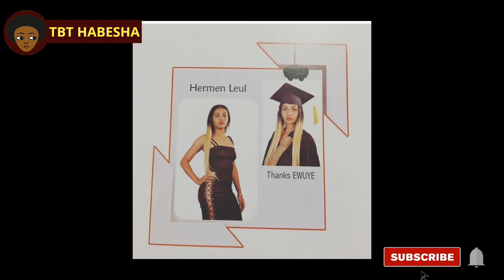የሄርመን ልኡል አስገራሚ የራቁት ፎቶዎች Hermen liul's sexy photos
✋ሰላም ✋ሰላም ✋ ውድ የሀበሻ ልጆች እንኳን ወደ TBT HABESHA ቻነል በሰላም መጣቹ ።

ጥራት ያላቸውን የኢትዮጵያ አዝናኝና በጣም አስቂኝ የማህበራዊ ሚዲያ ቪዲዮዎችን እና የቲክ ቶክ ቪዲዮዎችን ለናንተ እናስተላልፋለን፡፡

በቪዲዮዎቻችን ከተዝናኑ ላይክ ያድርጉ  ሀሳብና አስተያየቶን ኮመንት ቢያደርጉ በደስታ እንቀበላለን
እናመሰግናለን።

TIK TOK-Ethiopian Funny videos| tik tok & vine video complation #1(selam tesfaye,saron ayelign)
Tik Tok Habesha 2020 Funny Video Compilation Part 57,
Habesha Tik Tok Compilation ኣነ ሃጎስ Hagos እምበይተይ Embeytey Challenge funny video,
TIK TOK - Ethiopian Funny videos | Tik Tok & Vine video compilation #2(Selam tesfaye, saron ayelign),
TIK TOK - Ethiopian Funny videos | Tik Tok & Vine video compilation #12,
Danayit Mekbib on TikTok New Ethiopian Tik Tok Funny Videos special show,
Ethiopian Tik Tok videos : New 2020 Ethiopian funny & sick video | Part 2,
TikTok Ethiopian artists dance comedy Compilation habesha አዝናኝ ቪድዮዎች ስብስብ,
Ethio TikTok Compilation (2019),
Tik Tok - Ethiopian Funny Videos | አዝናኝ ቪድዮዎች ስብስብ | Ethiopian Comedy,
የዳናይትን ከንፈር በአደባባይ ሳመው |Tik tok habesha 2020 funny video compilation| babi | fani samri | miko mikee, እንዳልክ እና የመጨፈር ሱስ ያለባቸው እህቶቻችን | Tik tok habesha 2020 funny video compilation | babi | fani samri, TIK TOK - Ethiopian Funny videos , Tik Tok & Vine video compilation #6,
Tik Tok - Ethiopian Funny Videos Part 1, Ethipian Artists, Selam Tesfaye | Danayt Mekibib,
Tik Tok , ethiopian funny tik tok videos compilation #3,
መሳቅ አይቻልም! ምክንያቱም ከሳቃቹ ተሸነፋቹ | try not to laugh ethiopian version | Abrelo HD part#25,
ማራማዊት Tik Tok videos(maramawit tik tok video)2020,
TIK TOK - Ethiopian Funny videos | Tik Tok & Vine video compilation #2 (Selam tesfaye, danayit)
eritrean comedy,eritrean comedy 2019,new eritrean comedy 2019,
eritrean music,eritrean music 2019,eritrean film 2019,eritrean movie,
eritrean tik tok,tik tok habesha,habesha vine,habesha vine 2019,
habesha vine 2018,ethiopian comedy,ethiopian film,funny videos,
eritrean short movies,youtube trending page tv,
Ethiopian Street Interview | Eritrean Street Interview
all eritrean and ethiopian film,habesha movie,habesha music
Tik tok habesha 2020 funny video compilation part 77,
New Eritrean & Ethiopian Tik Tok Funny videos,TIK TOK - Ethiopian funny videos part 4 |
Yordanos tik tok, New Eritrean Habesha
habesha tiktok funny video compilation part 14